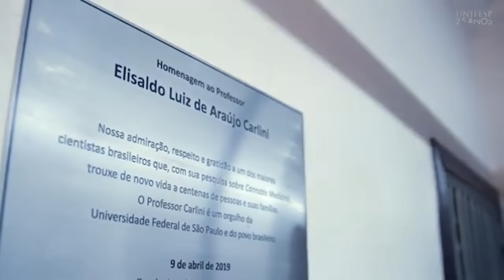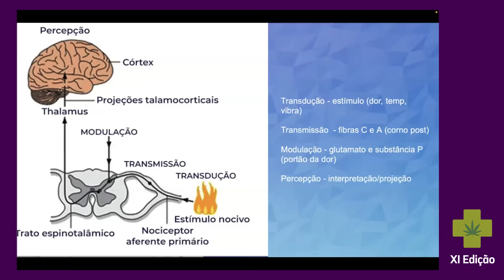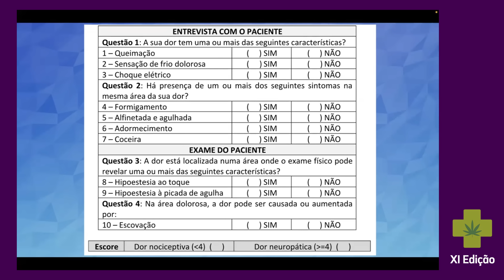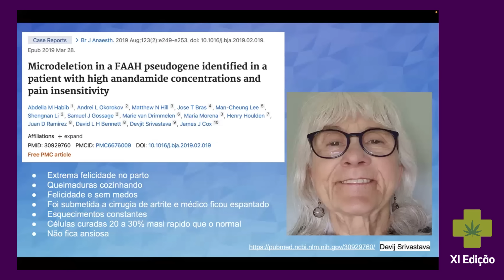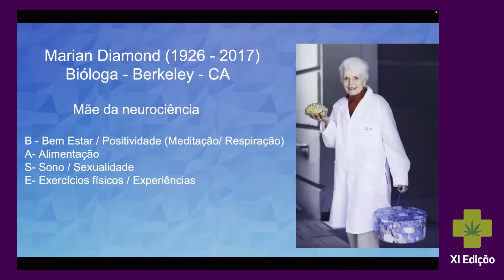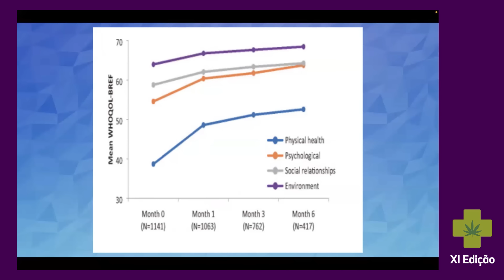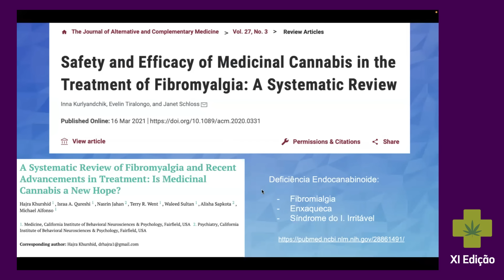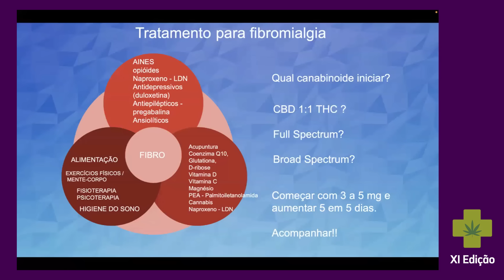9ª Aula - O Uso da Cannabis sativa L. para Analgesia e Fibromialgia - Dr. Jimmy Rocha Fardin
► Para baixar seu certificado (até a X EDIÇÃO) caso você esteja habilitado, acesse

(nem todos os palestrantes disponibilizam materiais)

► Para acessar o canal do Telegram, e receber os comunicados oficiais do curso, acesse: